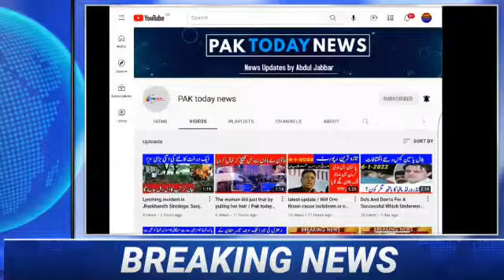1Meet Dr. Sarah Gul, Pakistan's first eunuch,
1Meet Dr. Sarah Gul, Pakistan's first eunuch